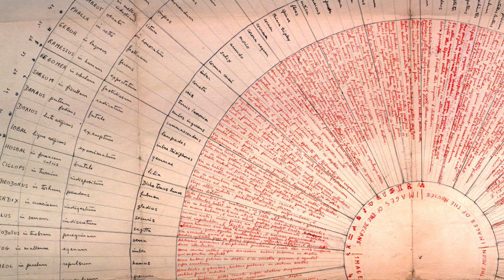start stop start